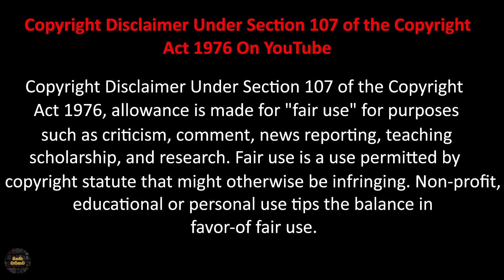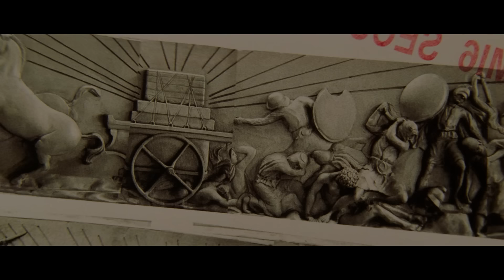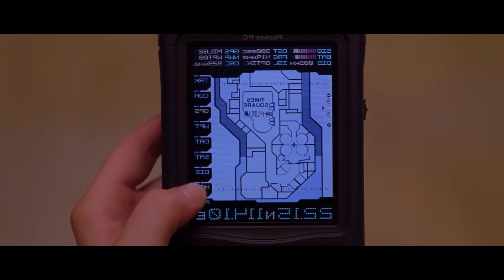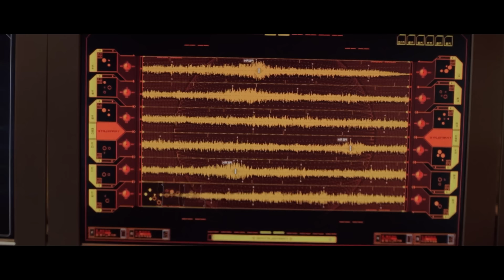ලොවක් විනාශ කල හැකි දෙවියන්ගේ අත්භූත වස්තුවක් සොයා ජීවයේ ආරම්භයට | Sinhala Movie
🎥 Wellcome to Cinema Charikawa !
Your guide to the world of movies, made for movie lovers who don’t have the time to go scene by scene. With spellbinding breakdowns, we provide the crux of every tale, so you can savor the cinematic magic  whenever, wherever.

🎬 Respect for Storytellers:
Let me like watch movies and celebrate the creative genius of filmmakers and storytellers.

The content shared on this channel is for entertainment and informational purposes only. We strive to provide accurate and engaging summaries, reviews, and discussions about movies and related topics. However, please be aware of the following:

1.No Harmful Intent:
We do not endorse or promote any harmful, dangerous, or illegal activities depicted in the films discussed.
2.Safety First:
Some movies contain scenes of violence, risky behavior, or dangerous stunts. Do not attempt to recreate or imitate any actions seen in films. Your safety and well-being are our priority.